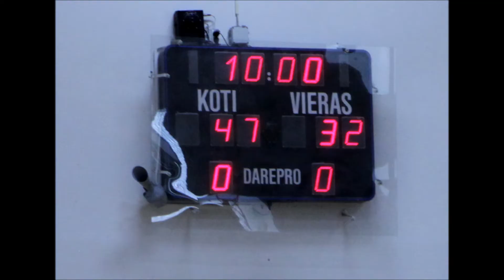kuvakooste_caps2_tempo.wmv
Koripallo-ottelun CapsII vs. TeMPo kuvista tehty "pikakelausvideo", jossa katsotaan kaikki kuvat läpi noin 10 minuutissa. Videossa näkyy linkki, mistä kuvia voi imuroida alkuperäisen kokoisina koneelleen omaan käyttöön.